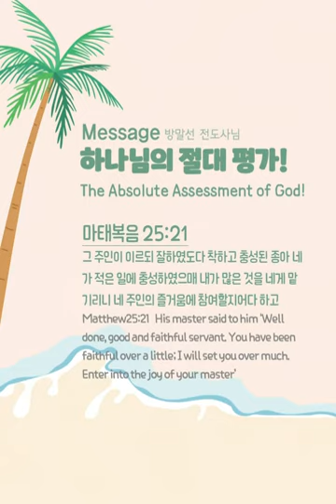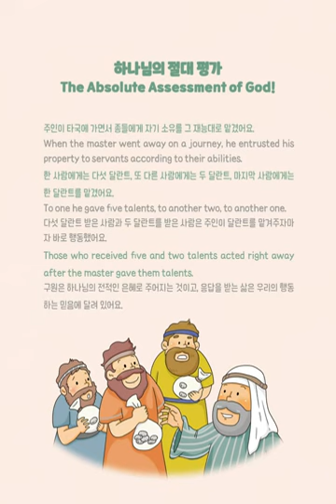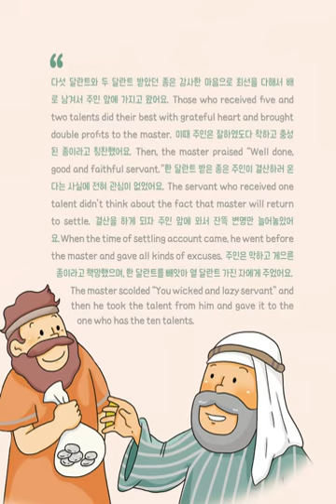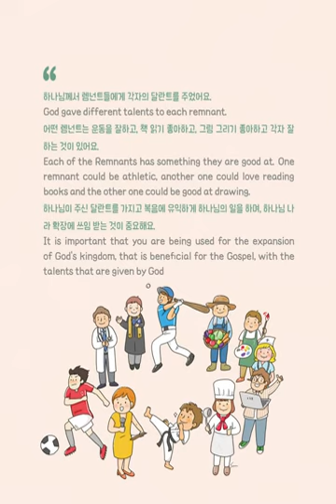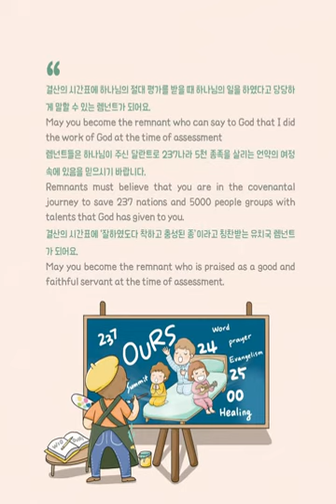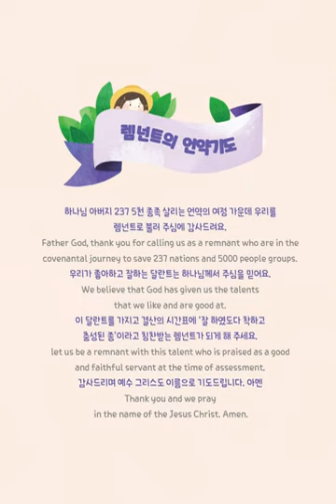[ENG]10_Dreamstory_The Absoiute Assessment of God!-(Mark2521)